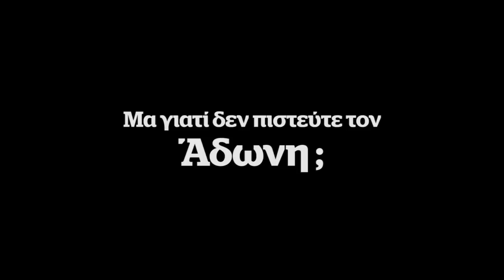Μα γιατί δεν πιστεύετε τον Άδωνη;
Μα γιατί δεν πιστεύτε τον Άδωνη;

Το προσωπικό του ρεκόρ κυβιστήσεων έσπασε ο Άδωνης Γεωργιάδης που δεν μπορεί να συμφωνήσει ούτε... με τον εαυτό του ούτε στο θεμελιώδες ερώτημα για το σκάνδαλο Novartis.

Ο υπουργός Ανάπτυξης της κυβέρνησης Μητσοτάκη, και πρώην πρωτοπαλίκαρο του Γιώργου Καρατζαφέρη στο «ΛΑΟΣ» αποδεικνύει πως όσα χρόνια και αν περάσουν δεν χάνει την ικανότητά του στις πολιτικές πιρουέτες - κωλοτούμπες.

Απολαύστε τον στο τελευταίο ρεσιτάλ... αυτοαναίρεσης: